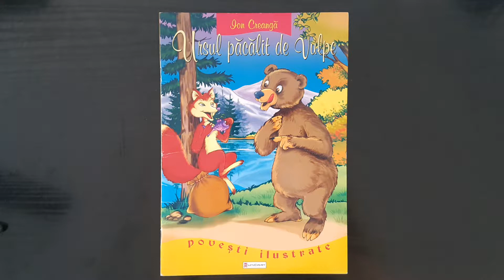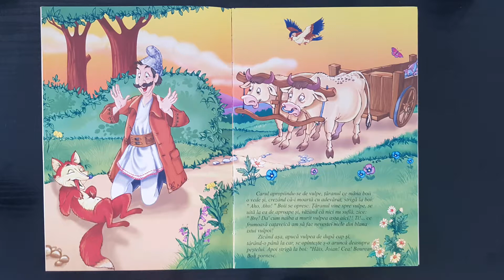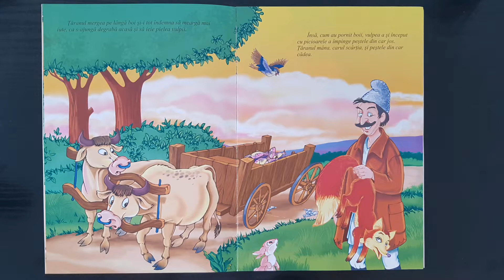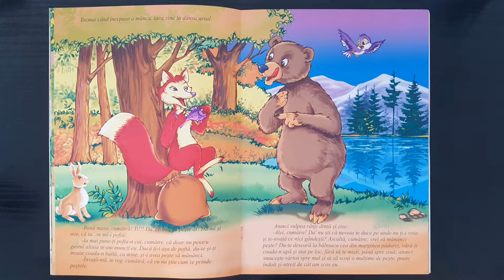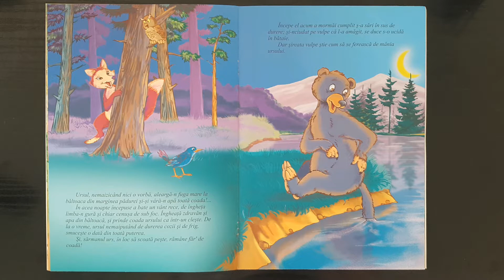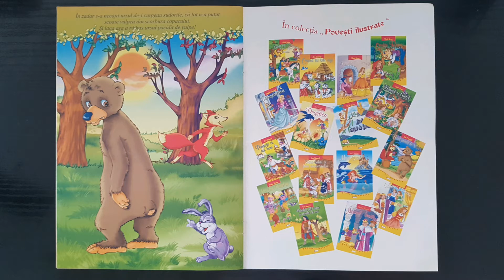Povesti pentru copii citite soptit - Ursul pacalit de vulpe - ASMR romana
Povesti pentru copii citite soptit pentru relaxarea copilului inainte de a adormi.

Poveste minunata - Ursul pacalit de vulpe

Editura: Unicart
Ilustratii , culegere text: Catalin Nedelcu

Recomandam stingerea luminii in camera si setarea intensitatii volumului conform preferintelor.

Va uram, somn linistit si vise placute!

Termenul ASMR vine de la Autonomous Sensory Meridian Response, tradus astfel : Raspunsul Senzorial Meridian Autonom si reprezinta acele senzatii fizice placute care sunt stimulate de anumite sunete, soapte si se percep ca niste "furnicaturi" placute si relaxante.
Exista o multime de stimuli ASMR si difera de la o persoana la alta. Ba chiar unii oameni nu pot avea ASMR.
 ASMR poate reduce stress-ul si anxietatea si poate ajuta in insomnii.